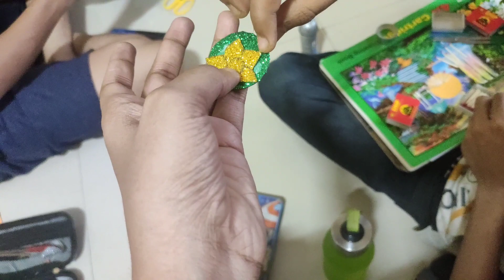लहान मुलांनी ड्राईंग क्लासमध्ये बनवल्या राख्या | अतिशय सुंदर आणि खुप सारी मज्जा - Vlog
Instagram - Pritam Gangan / _.mr_shubh._
Facebook - Dayanand Gangan / Shubham Gangan

🙏Video आवडल्यास Like/Share करायला विसरु नका आणि
channel ला